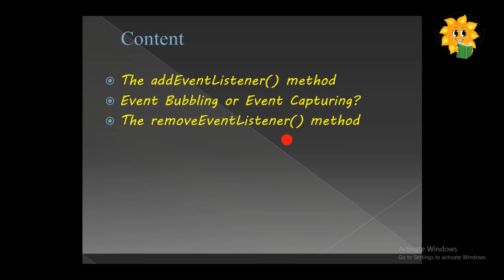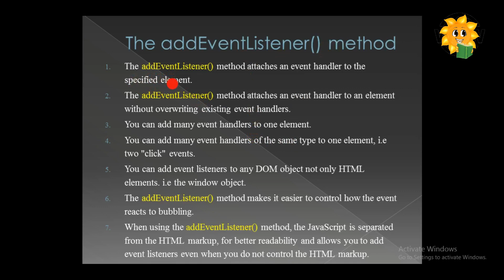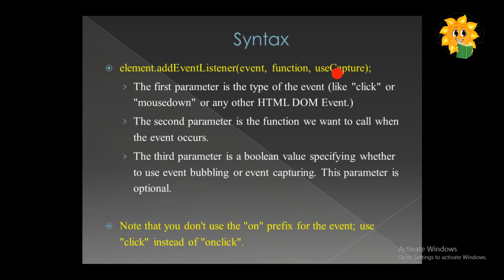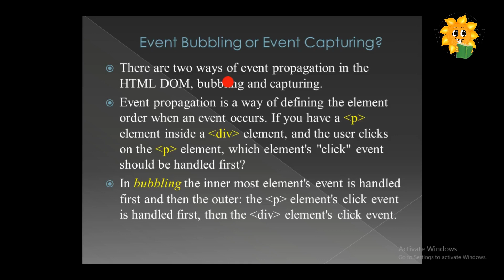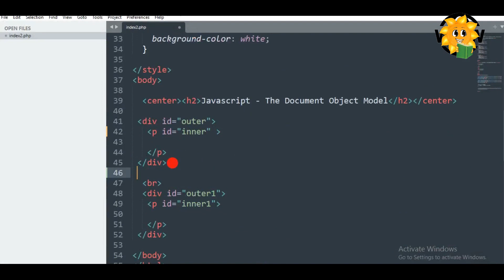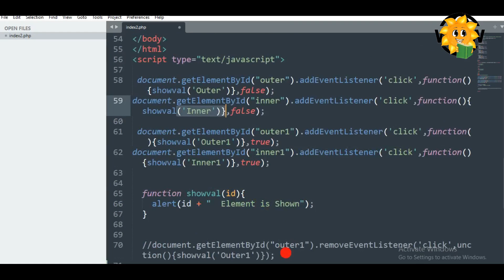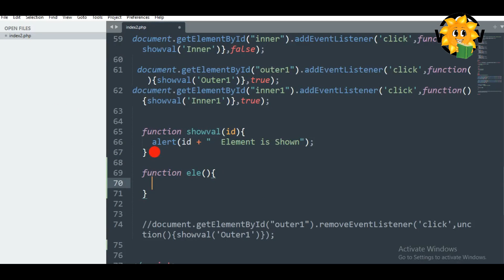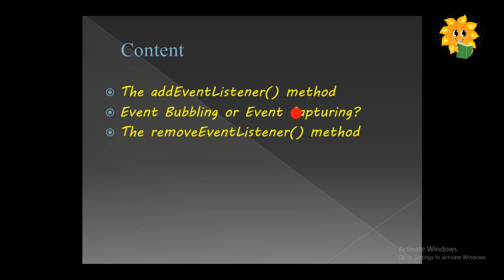Epi-19 Document Object Model (Part-5) || Javascript in Tamil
In this Video, I am describing about:
What is Document Object Model?,
How to use addEventListener() in Javascript?,
Difference between Event Bubbling and Event Capturing?,
How to use removeEventListener() in Javascript?,